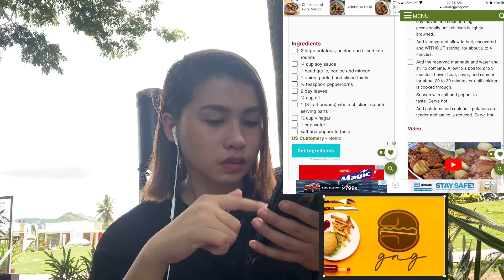what happened before he died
sharing with you our story